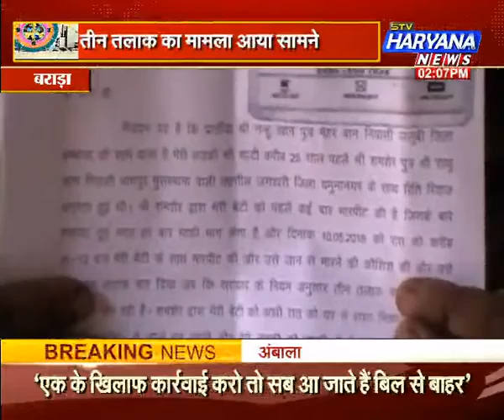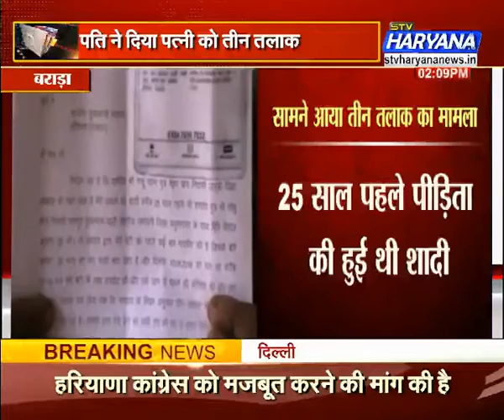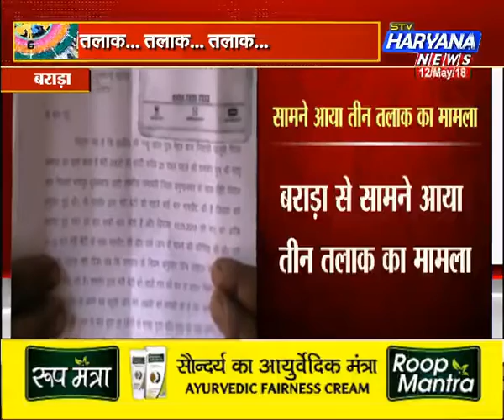फिर लौटा तीन तलाक (12/05/2018)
तीन तलाक बोलकर घर से किया बाहर